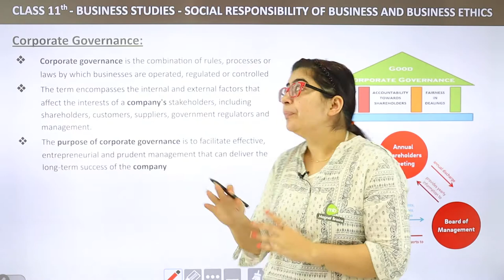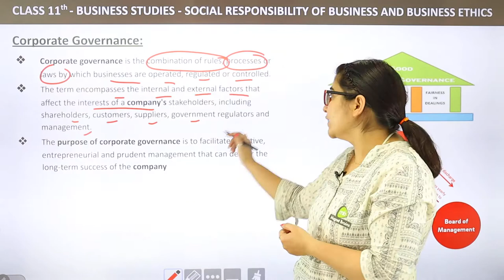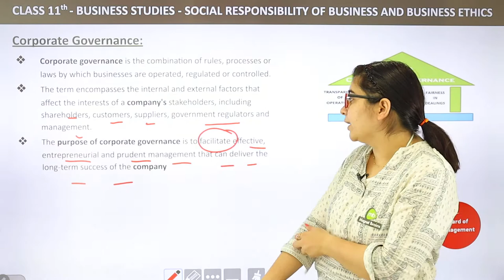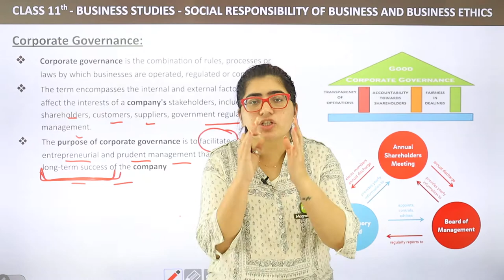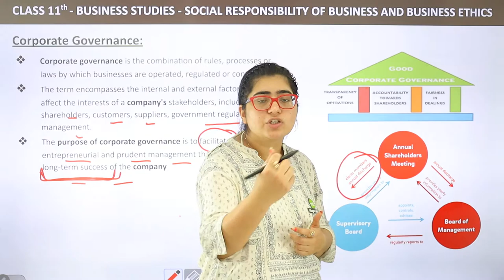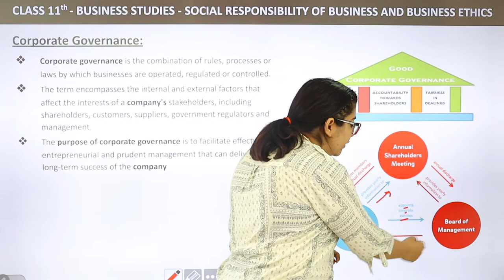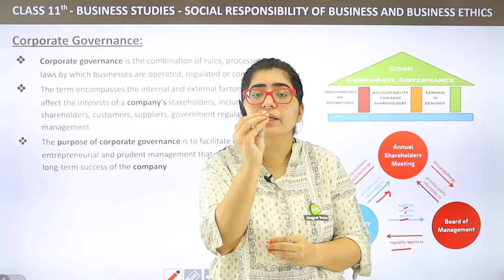Corporate Governance - Social Responsibility of Business | Class 11 Business Studies Chapter 6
✔️ Class: 11th
✔️ Subject: Business Studies
✔️ Chapter: Social Responsibilities of Business & Business Ethics (Chapter 6)
✔️ Topic Name: Corporate Governance
✔️ Topics to be Covered (By Payal Mam): Corporate Governance  from the chapter Social Responsibilities of Business & Business Ethics have been discussed in this video.